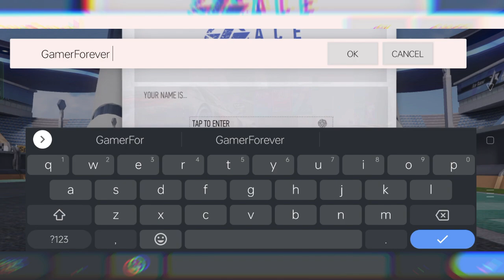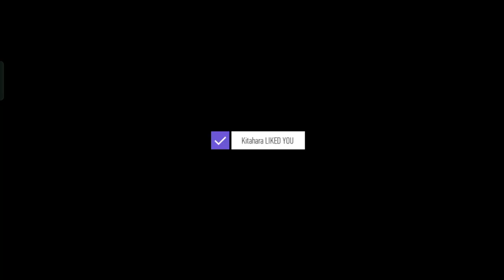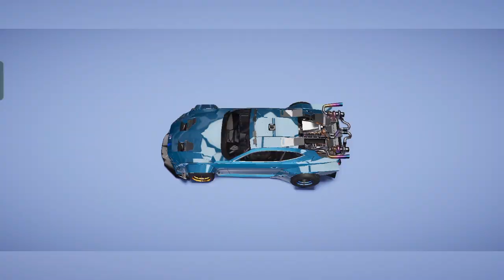🎮Ace Racer (Android Gameplay)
🗺️Game Information:
Ace Racer is a racing mobile game introducing innovative vehicles with ultimate skills. Experience various actual cars from legendary vehicle manufacturers like Porsche and Nissan, along with our own custom creations. Each vehicle has its own ultimate skills. So, what are you waiting for? Start your engines and experience our own spin on vehicle ultimates along stunning race tracks! Let's race with ultimate skills to feel ultimate thrills.

FEATURES:
[UNIQUE ULTIMATES] Every vehicle has a unique ultimate skill. Flash across walls, transform while driving, and drift at high speeds! Enjoy every drive and make your own rules!

[MULTIPLE FASCINATING TRACKS] Drag to your heart's content in multiple fascinating tracks around the world. Los Angeles, Shanghai, Tokyo, Nevada, and California are all at your fingertips! Speed along beautiful scenery in famous tourist attractions whenever you want!

[COLLECTIONS GALORE] Enhance your garage with iconic collections! Hop in the driver's seat of a Porsche 911, Nissan GT-R, and other real-life luxury rides, along with some of our own creations. Drive 100+ authorized vehicles from more than 25 well-known car manufacturers. Make each ride your own!

[CUSTOMIZABLE VEHICLES] Customize your vehicle with paint, decals, rims, and lights. You can even get your own license plate! Time to ride your way!

[FAST-PACED, EASY RIDES] Enthusiasm is all you need to drive, even if you're new to the game. Each competition is fast-paced with one minute per round! Dig, drift, drag, and drive your way across the finish line. You own the track!

[COOPERATION] Team up with friends and choose to be a Speedster, Supporter, or Interceptor. Let the unique 3v3 match system add even more thrills to your high-speed experience!